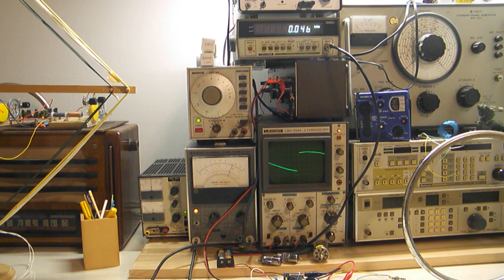TDA7052 single amp ; frequency characteristic flat to 400kHz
amp for headphone useing tda7052 single. supply 3V.
NO TDA7052A but TDA7050,